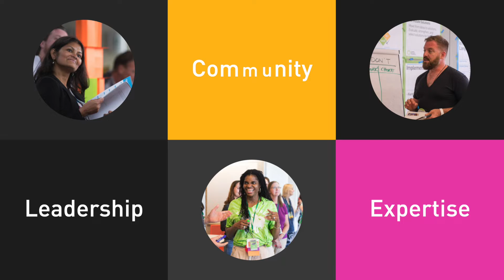CPSI: “Who benefits from Creative Problem Solving?” with Melissa Wild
I feel like educators could benefit consultants could benefit anyone on the individual level. Anybody that's looking for professional development , or personal development. Parents, it's a great tool to use with children to kind of expand their mind and to also defer judgment and be more open to meet the curiosity that children naturally have.